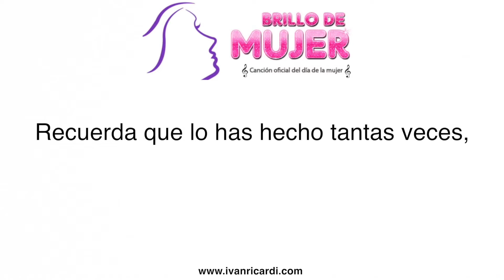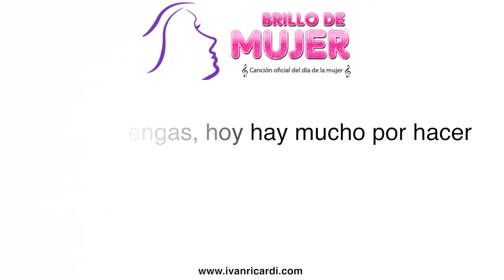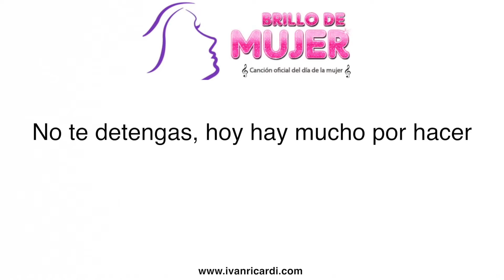karaoke pista brillo de mujer Ricardi pistas musicales international womans day dia mundial girl 08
Brillo de Mujer

No esperes a que todo cambie
sigue avanzando, ¡ve adelante… y triunfarás!
el rumbo tú ahora lo defines
has realidad lo que persigues… ¡hazlo ya!

Recuerda que lo has hecho tantas veces,
despierta, es el momento de vivir
y vence todo aquello que detenga
la enérgica guerrera que hay en ti

Transfórmate, eres Mujer
No te detengas, hoy hay mucho por hacer
Transfórmate, renuévate
En cada día nace un nuevo amanecer
¡Pues tu rostro tiene brillo de Mujer!

La vida regala sonrisas
no la dejes pasar de prisa … ¡sonríele!

visita distintos lugares
descúbrelos y ahí no pares,
¡que aún hay más!

Transfórmate, eres Mujer…

Descarga esta y más canciones desde diferentes plataformas digitales, Búscame como Ivan Ricardi: